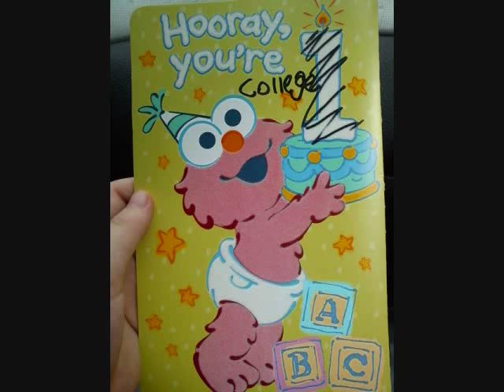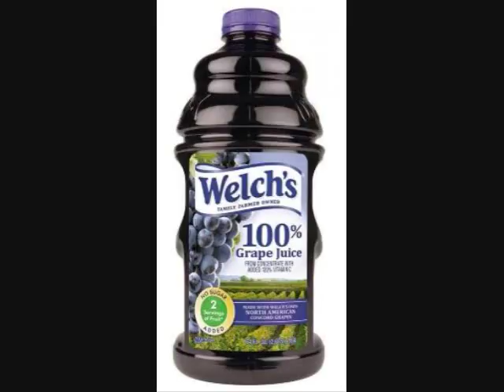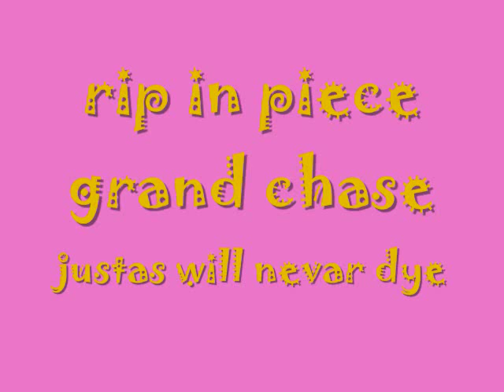TOP 10 (GOTY)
top 10 game of the year